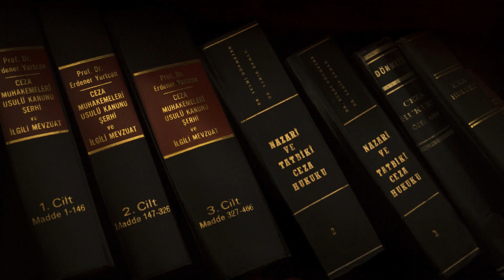13 Year Old Drag Queen Performs In A Strip Club Infront Of A Crowd Of Man.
Stop Child Grooming: The Evils of a 13-Year-Old Drag Queen Performing in a Strip Club
It's a heartbreaking reality that child grooming is still a major issue in today's society. In the most extreme cases, it can involve a 13-year-old drag queen performing in a strip club. This kind of exploitation of a child is never acceptable, no matter what the circumstances.

The physical and emotional abuse that can be inflicted on a 13-year-old drag queen performing in a strip club is abhorrent and must be stopped. Not only are these children being subjected to exploitation, they are also exposed to a range of dangers, including sexual predators, substance abuse, and physical violence. This kind of environment can lead to long-term mental health issues, including anxiety and depression.

It is the responsibility of all adults to ensure that children are protected from such exploitation. We must do everything we can to ensure that any child at risk of exploitation is identified and provided with the necessary help and support. We must also ensure that those responsible for exploiting children are held accountable for their actions.

The evil of a 13-year-old drag queen performing in a strip club must be stopped. It is our duty to ensure that every child is protected and given the opportunity to live a life free from exploitation and abuse.